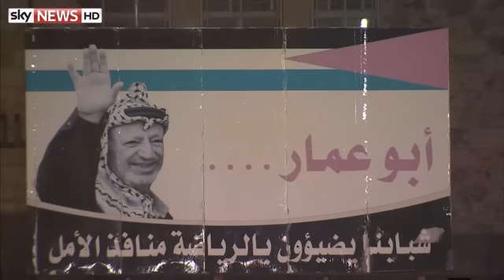Family Dynasty Dominating Palestinian Football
Wadi Al Nees are topping the table after numerous victories over far bigger clubs.
But there is something a little unusual about the team that hails from a tiny village on the West Bank - every player is from the same family.
Three generations of the Abu Hammad family are represented, either on the pitch or on the sidelines.
Wadi Al Nees sits on a hilltop just south of Bethlehem, and has only 900 inhabitants.
But that has not stopped the village team dominating the top football league in the West Bank.
Wadi Al Nees players shake hands with their opponents before a match
All the players have professional contracts, and six play at international level, some for the full Palestinian national team, others for the youth team.
Their last league clash took place on Saturday evening, on a rain-drenched all-weather pitch at the Faisl Husseini Stadium in East Jerusalem.
Taking on a rival club from nearby Ramallah, the Wadi Al Nees minibus arrived at the ground just 45 minutes before kick-off after being delayed going through Israeli checkpoints.
A few dozen supporters, largely also members of the Abu Hammad family, also travelled to the game, watching from the relative shelter of the stadium terraces.
Football is a release for many young men in the West Bank, but despite that politics is never far away - posters of Yasser Arafat, Mahmoud Abbas and King Abdullah II of Jordan all hang around the stands.
Palestinian riot police lined the pitch, aware that such matches have in the past concluded with scuffles and violence.
But the pouring rain dampened the tempers on this occasion.
The goal that secured victory for Wadi Al Nees
Despite two power outages during the course of the match, which left the pitch in total darkness, the team managed to grind out a 1-0 victory.
Speaking after the game, striker Gehad Abu Hammad said the family ties and the team's loyalty to the village were the key to success.
"We are family, thanks be to God, and this helps on the pitch every time. It's the secret of our success."
The only member of the Wadi Al Nees set up that is not part of the Abu Hammad family is the team's coach Abdel-Fattah Arar, but he says the family spirit does not make his job easy.
"It's difficult, it's not easy - we don't have a pitch to train on and we only have 14 players, so any yellow cards or injuries cause big problems."
As the successes continue, he may have more than just the lack of a home pitch and low squad numbers to worry about.
Earlier this season a bid by a Saudi Arabian team to poach one of the team's top players fell through only due to visa issues.
But the Abu Hammad family probably have enough depth in numbers to ensure the team will continue on for some time yet.
The patriarch of the village, and father figure of the team, is 75-year-old Yousef Abu Hammad.
Fans celebrate another Wadi Al Nees win
He has 12 sons, all of whom have played for the team over the years.
The six youngest form the core of the current line-up, and their own families are now coming through the ranks.
And their commitment to football is not just about family pride, but about the advantages that success have brought to the village as a whole.
Since the team was formed 30 years ago, electricity, water and a school have all come to Wadi Al Nees. According to Yousef Abu Hammad, it was the success of the team he founded that made people realise the village existed.
It is a view confirmed by the Secretary General of the Palestine Football Association, Abdel Majed Hejeh, who recently told the Associated Press that he believed the village team was the best of all the clubs in the West Bank and in Gaza.
"The players are very loyal, they even resist attempts by other teams to attract them."
While many in the Palestinian Territories follow the highs and lows of teams such as Barcelona and Real Madrid more closely than their home-grown teams, the compelling story of a team called Wadi Al Nees might be starting to turn that trend.